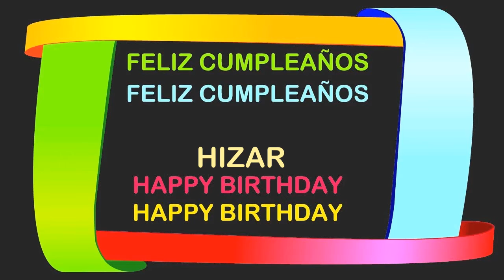Hizar Birthday Postcards & Postales